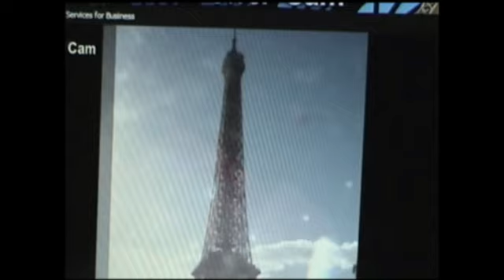UFO captured over Eiffel Tower Paris.